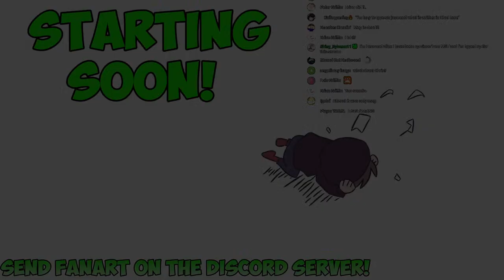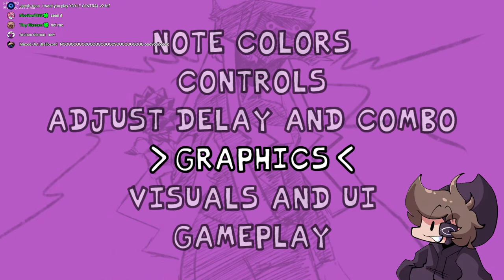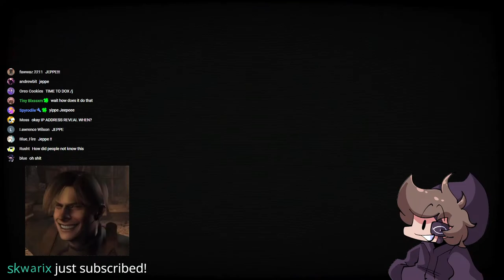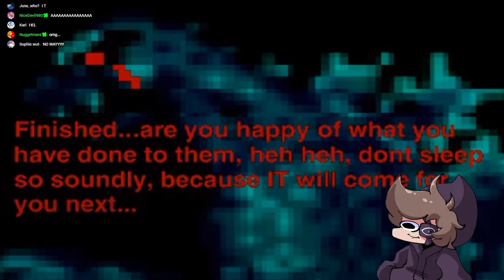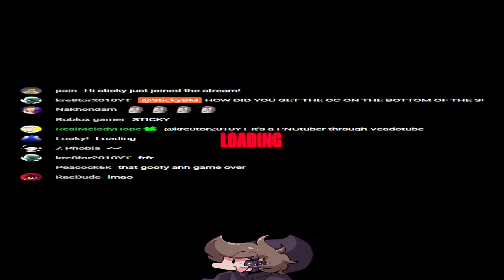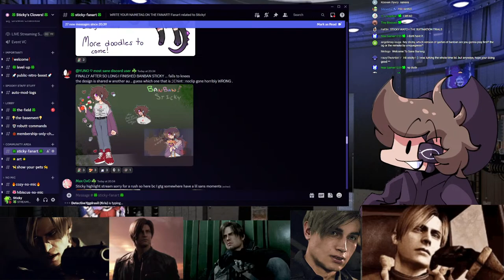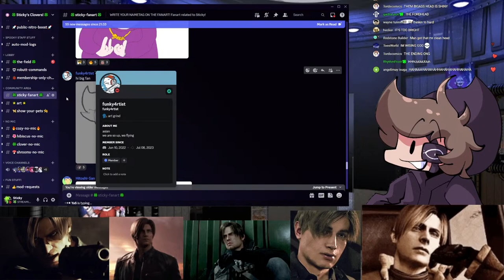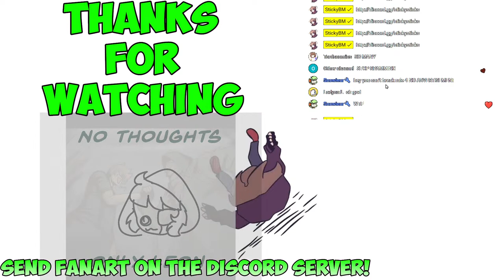PURE MADNESS! ONE-SHOT MANIA, Monster Of Monsters, Cassette Goon [Friday Night Funkin' LIVE]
Donations from this link go directly to my Paypal, thank you!

MORE FNF MODS. This time a long requested one, Monster of Monsters as well as Oneshot-Mania! and then we have a mod which I remember playing a demo for QUITE a bit ago, Cassette Goon!
I haven't seen any of these mods; but have heard great things about them so I hope you'll enjoy them as much as I probably will!

0:00 Stream Starts
2:04 bro was muted
2:10 Hello Sticky!
5:00 INFINITE MONEY GLITCH
8:05 Mod 1 - VS. Cassette Goon
9:07 week 3 real
9:38 Goon - Cold Alley (we might be doin some goonin)
9:54 Night Lights
13:14 Cold Flow
15:11 rip fc
15:43 Ground Zero
17:46 Freeplay
18:13 Dying Lights
20:42 Ghost
23:32 Streets
26:19 Thoughts
27:05 DEEP FARTS
28:30 Night2Lights
32:25 guns fnf
32:32 VS. Cassette Goon Credits
34:56 Mod 2 - Friday Night Monster of Monsters
39:18 Amoeba
42:20 Bad Signal (Godzilla)
44:50 dead
45:29 Bad Signal (Mothra)
48:11 STUFFY?!
50:01 Bad Omen (Godzilla)
52:27 Out of Place (Mothra)
56:07 FNMoM Credits
57:55 BRO STUFFY
59:26 stream is bugging
1:00:08 we back
1:00:55 Vault
1:01:04 Jukebox
1:01:37 American Port
1:03:17 GAMEBOY STICKY
1:06:56 the green line
1:07:47 HAV0X (Attempt 1)
1:09:19 HAV0X (Attempt 2)
1:11:29 Turning off Streamer Mode
1:11:50 Hello, Jeppe. (HAV0X Attempt 3)
1:12:44 bro is cheating
1:13:17 HAV0X (Attempt 4)
1:13:29 it didn't work (he tried changing the speed)
1:15:10 HAV0X, the REAL try (Attempt 5)
1:18:21 hello gala
1:19:40 bro he accessed the credits
1:21:55 gala attempts hav0x
1:24:35 he fails
1:25:48 bye gala
1:26:24 DEUS EX MACHINA
1:30:13 First Instance
1:34:08 Too Scratch
1:37:50 QU4RTERB4CK
1:40:46 Suitmation Trials
1:43:27 Game Overs
1:51:34 Mod 3 - FNF One Shot Mania
1:55:20 Pico VS. Convict - My Rumble
1:58:33 One Shot Mania Credits
2:00:12 Dedmos - Sacrifice
2:04:43 My Rumble Game Over
2:09:23 Sacrifice Game Over 1
2:12:23 HOW DID YOU GET THE OC ON THE BOTTOM OF THE SCREEN?!!?1!1!!!
2:12:49 Sacrifice Game Over 2
2:14:30 This menu looks different...
2:15:21 Playing Sacrifice Again
2:24:30 Fanart Time!!!
3:36:36 Dead by Daylight with Viewers!
3:51:45 Stream ends! Thanks for coming!

MOD LIST (IN ORDER OF APPEARANCE ON STREAM)

Oneshot-Mania NO DOWNLOAD!

There are three actively maintained editions of Minecraft: Java Edition, Bedrock Edition, and E